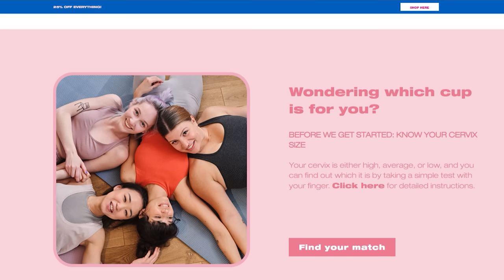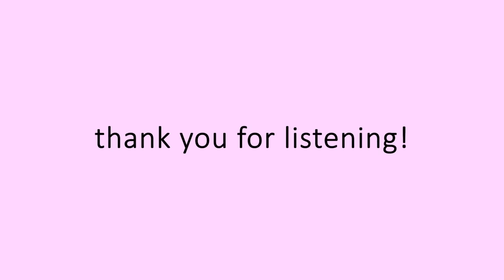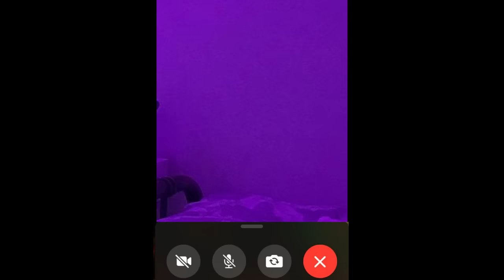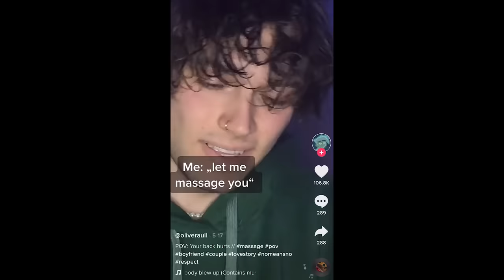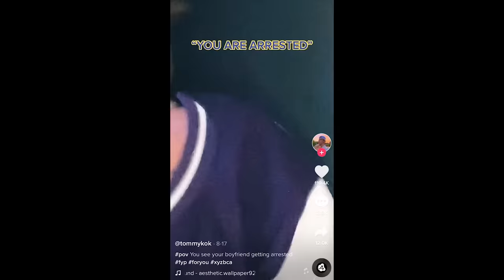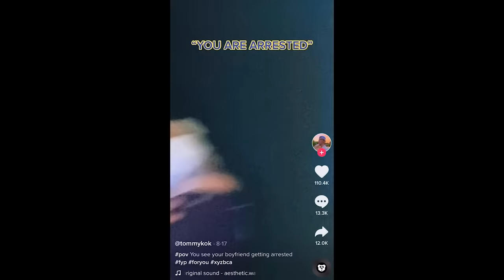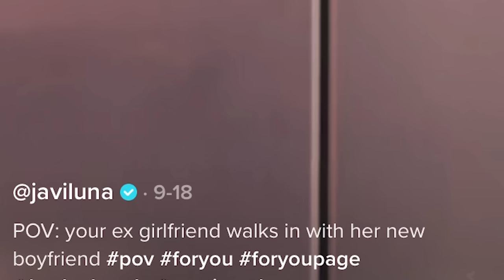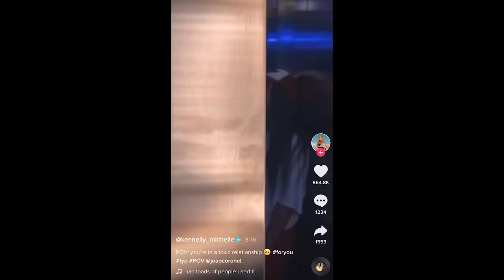Boyfriend POVs Are Definitely Not Toxic